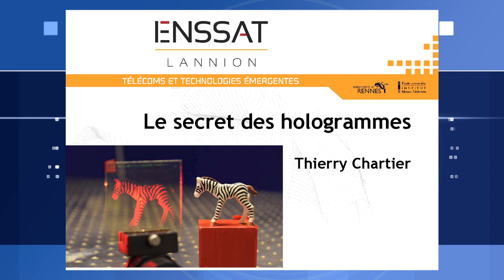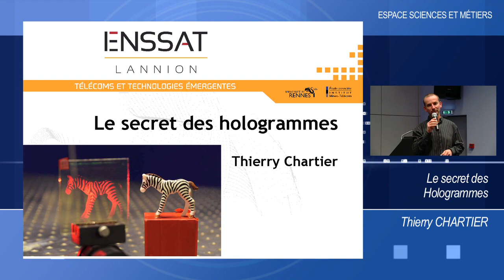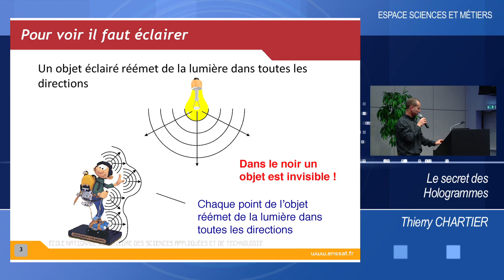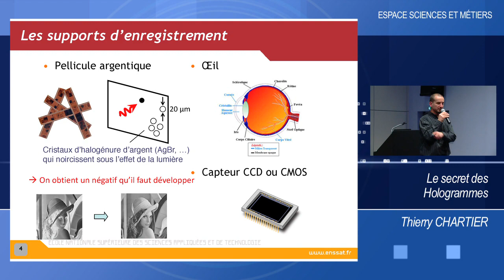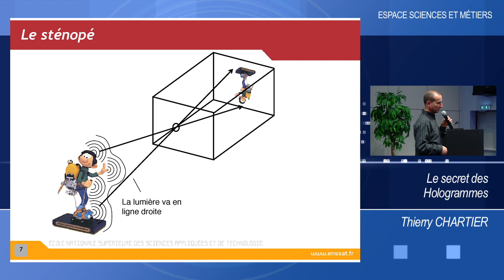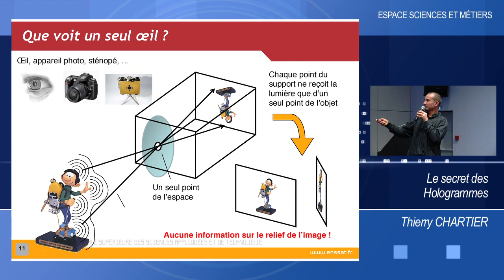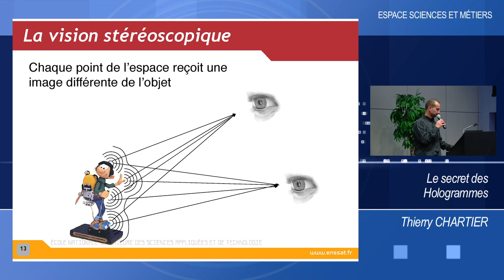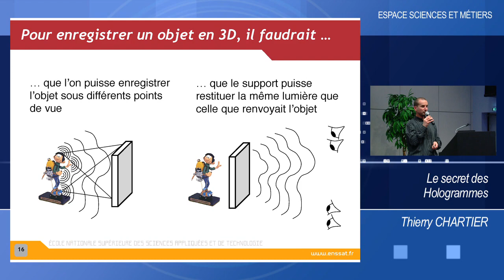Le secret des Hologrammes 1/4 : La formation d'une image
Conférence de Thierry Chartier.
Professeur à l'Enssat à Lannion, il enseigne l'optique aux élèves-ingénieurs de la spécialité Photonique de l'Enssat et effectue sa recherche au laboratoire Foton du CNRS sur les fibres optiques et les lasers.

"LE SECRET DES HOLOGRAMMES",
le 22 mars 2017 à l'Espace Sciences et métiers

L'holographie est un procédé qui permet d'enregistrer une image en 3D.
Vous découvrirez, au cours de cette conférence, comment sont fabriqués les hologrammes.

Le conférencier vous présentera également des exemples d'applications de l'holographie, des plus communes aux plus high-tech.
Enfin, vous pourrez admirer quelques hologrammes.